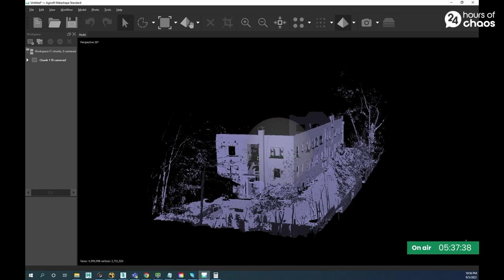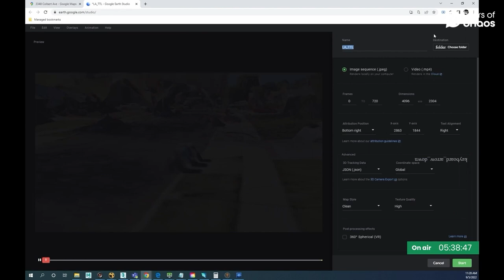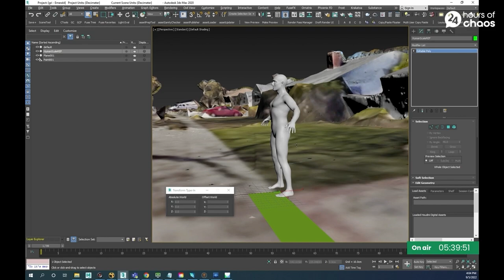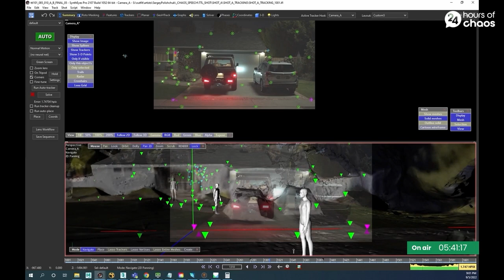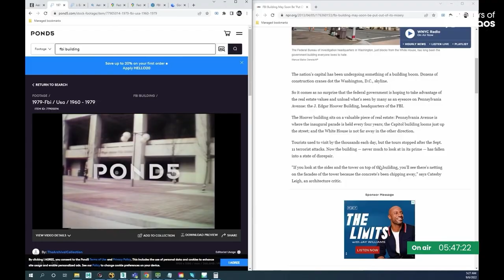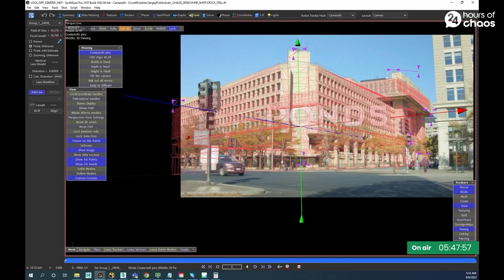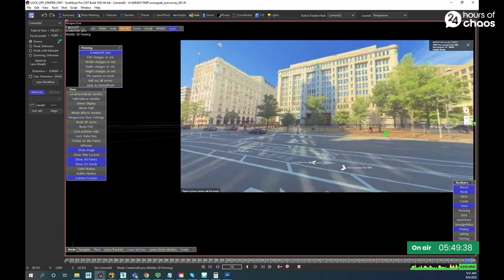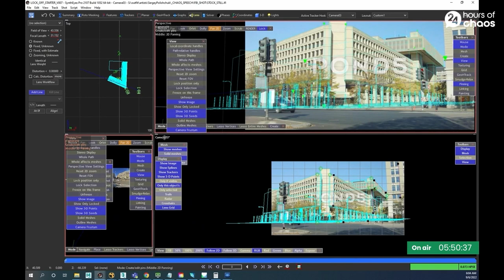The scene in 'The Terminal List' made with Google Maps - Sergey Polishchuk | 24 Hours of Chaos 2022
For the past seven years, Sergey has been working at FuseFX as an FX artist and currently as an data capture TD and racking supervisor. He’s taken award-winning VFX shots. In this presentation, he breaks down his secret approach to creating one specific scene from 'The Terminal List'... and a bit more than that!